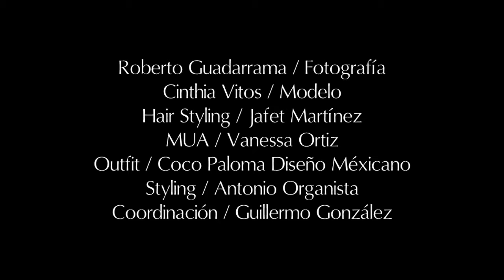Novia Mexicana 2018 Trends Revista 762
JAFT Salón Taxco
Coco Paloma Moda Mexicana